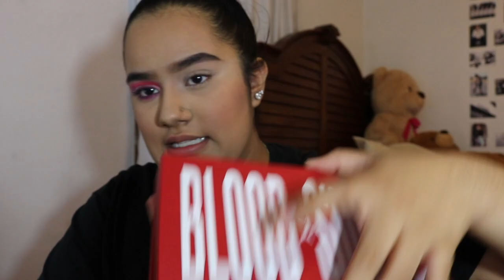JEFFREE STAR COSMETICS REVIEW-Blood Sugar Palette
HEY GUYZZZ!! I HAVE TO SAY I LOVED ALL THE PRODUCTS BUTTTT FOR SURE GET THE PALLET IT WAS THE BEST PART IN MY OPINION! I HOPE YOU ENJOYED THIS VIDEO SEE YOU GUYS SOON :)
~~ FOLLOW ME ~~

Intro Cartoon Drawing was made by
@chanelscartoons and her personal is
@chanelqueeny06 on instagram!

Products I Used:

Jeffree Star Cosmetics:

Blood Sugar Palette
Skin Frost Highlighter in King Tut
Lip Ammunition in Baby Spice
Blue Star Mirror

☀︎ WHAT I USE FOR YOUTUBE
- IMOVIE
- CANON T6I